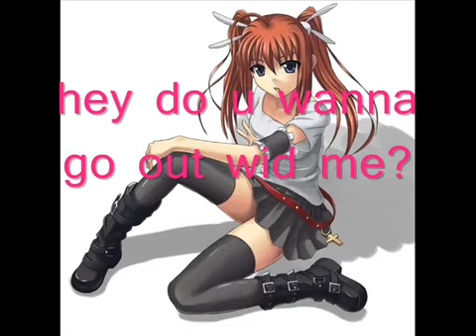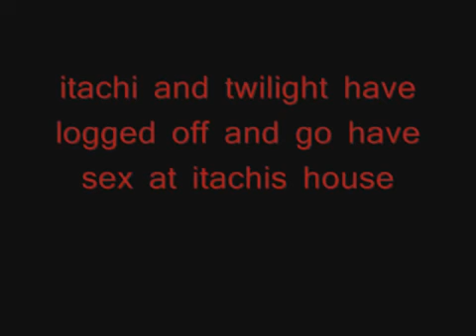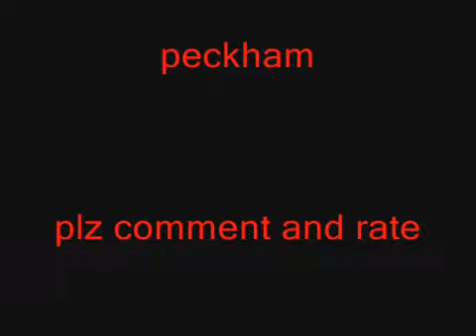naruto chat room #12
i finaly made it